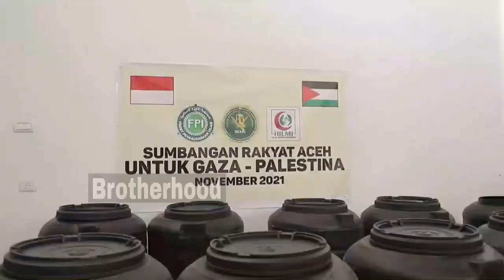BANTUAN RAKYAT ACEH UNTUK WARGA GAZA PALESTINA MELALUI HILMI FPI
BANTUAN RAKYAT ACEH MELALUI HILMI FPI UNTUK WARGA GAZA PALESTINA || RAKYAT ACEH FOR PALESTINE

Alhamdulillah program pengadaan Mobil Tangki Air bagi warga Gaza Pelastina dari Rakyat Aceh sudah terwujud. Mobil ini dibeli dengan harga Rp 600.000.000, (enam ratus juta) lebih dari dana sumbangan rakyat Aceh yang kami galang atas nama Ikatan  Muslimin Aceh Meudalat (IMAM) yang bekerja sama dengan HILMI-FPI (Hilal Merah Islam - Front Persuadaran Islam). Kami mengucapkan ribuan terima kasih kepada kaum muslimin muslimat para dermawan yang telah menyumbang lewat kami untuk pengadaan Mobil tangki air bagi warga Gaza Pelastina, mudah mudahan Allah balas dengan balasan yang berlipat ganda Aamiin..

TTD
ketua DPP  IMAM/ Wali FPI Aceh
(Tgk Muslim At-Thahiri)

♻️ DOKUMENTASI KEMANUSIAAN FRONT PERSAUDARAAN ISLAM